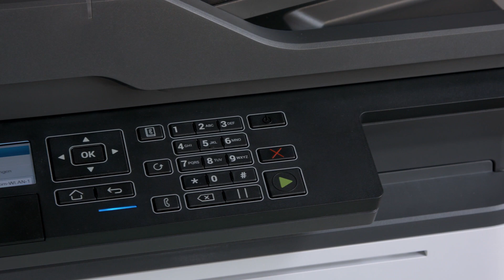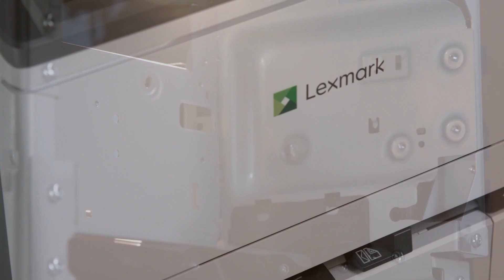Lexmark GoLine Series 4